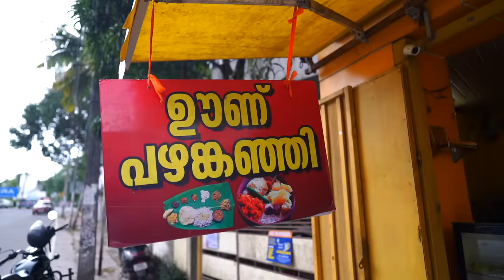ഈ പഴങ്കഞ്ഞി ഷൂപ്പറാട്ടാ!😘 | FIRST EXPERIENCE ❤️